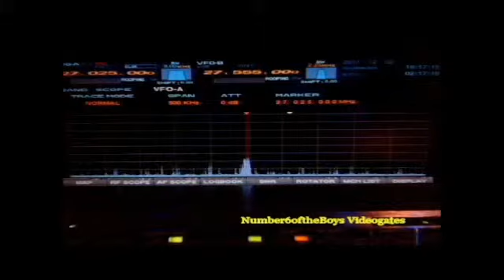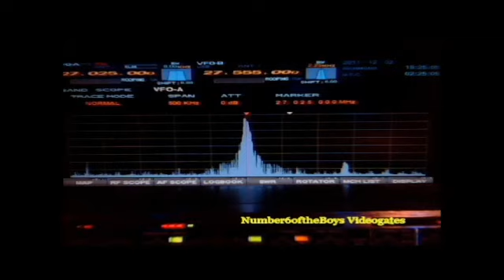12-2-11 Black Diamond, Supa Squid, Rust Bucket, 29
Stations around the Pacific...